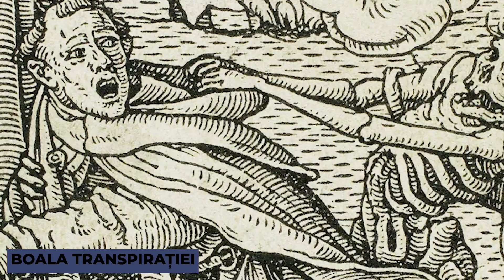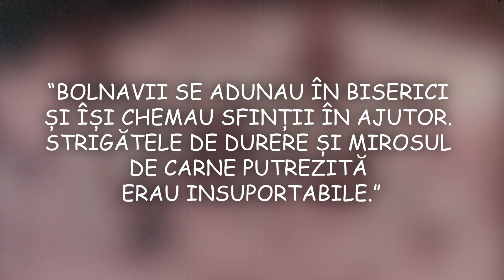Adevaruri Intunecate Despre Evul Mediu